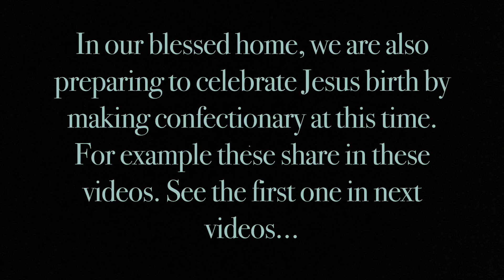Christmas season foods-part 3: confectionary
Welcome to Neema Penuel channel. Informative, inspirational and educational content is what you will mostly find here.